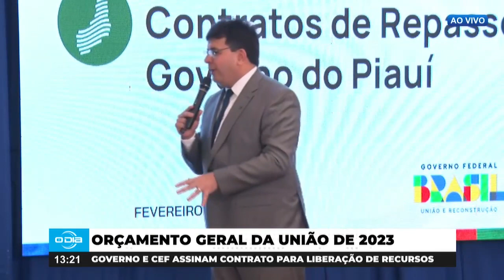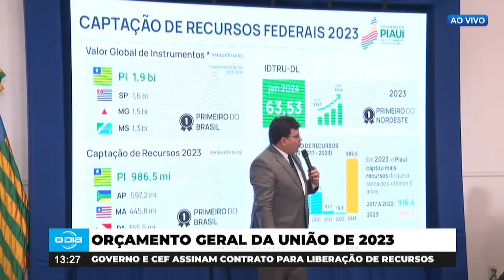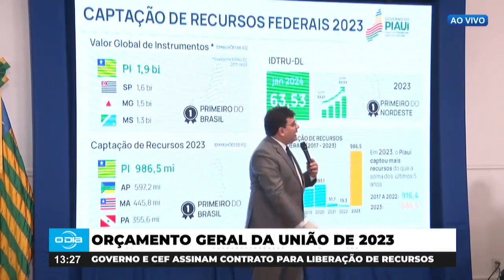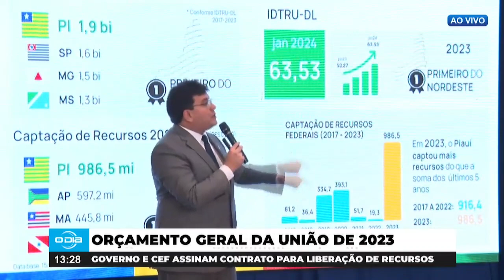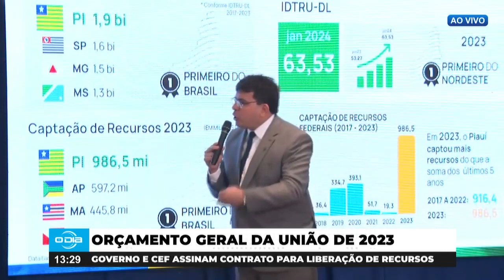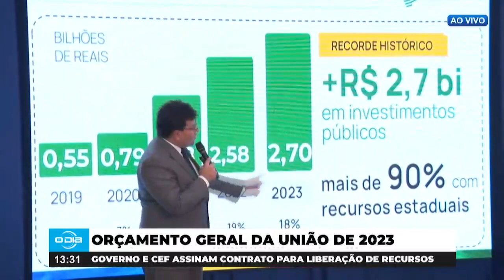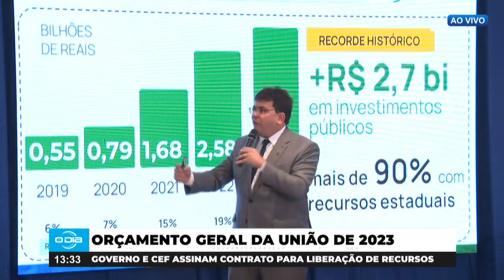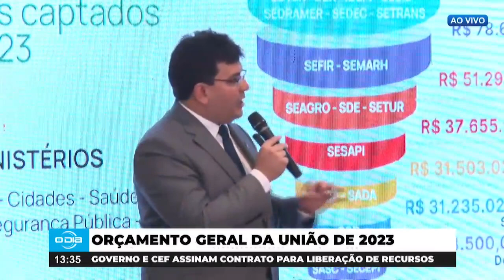Ministro Wellington e Governador Rafael fecham acordo da União para orçamento do Piauí 08 02 2024